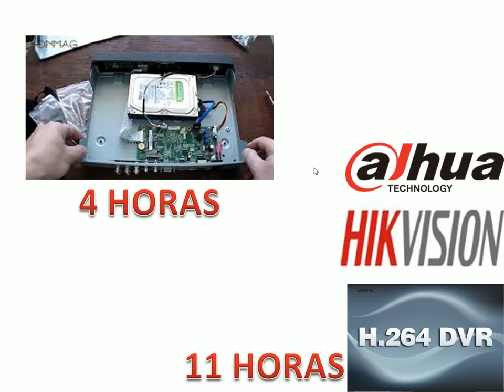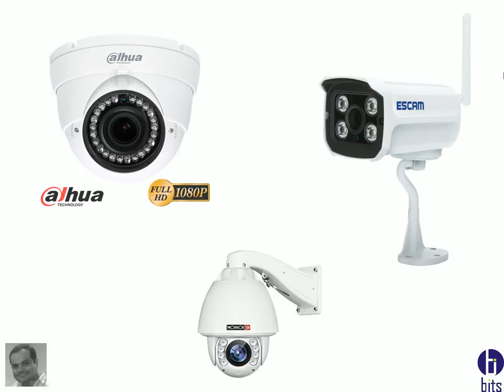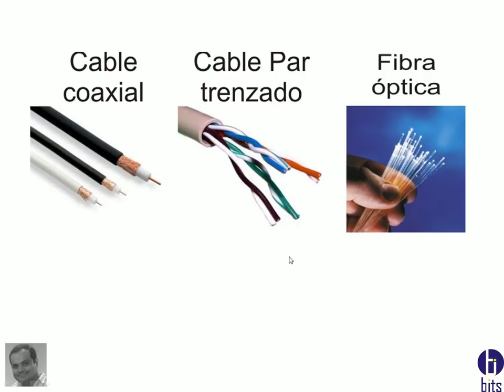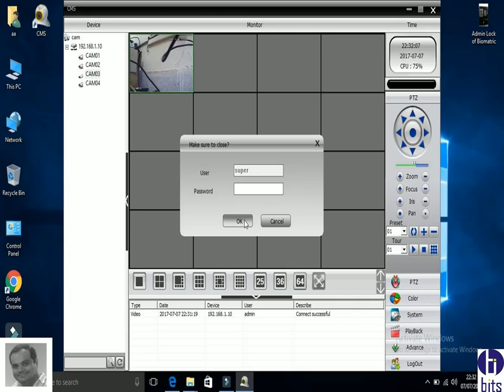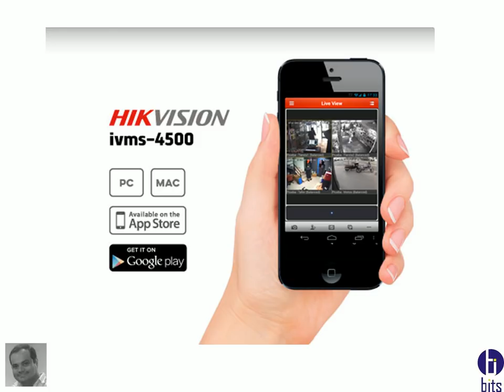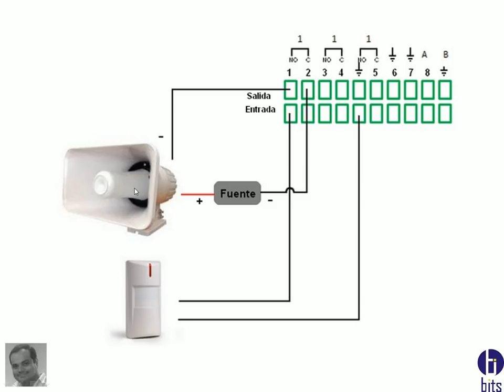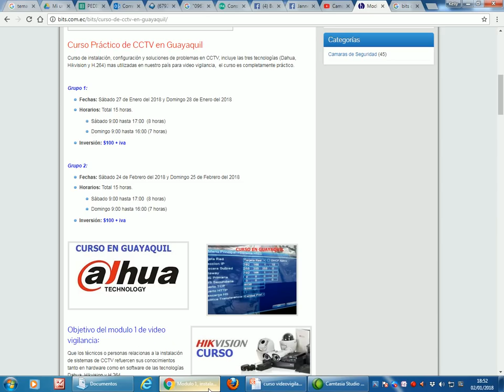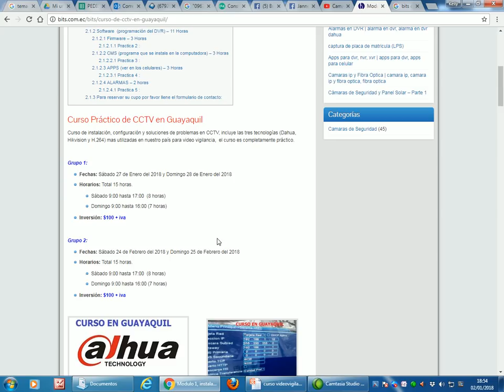Curso Online y Presencial de CCTV - 2018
Curso de alto contenido en CCTV, de forma online y presencial a realizarse en Guayaquil

Nivel 1
Tecnologías: HDCVI, HDTVI, AHD
Máximo: 10 alumnos de forma presencial
Fechas:
      Grupo 1: 27 y 28 de Enero 2018
      Grupo 2: 25 y 25 de Febrero 2018

Forma Presencial en  Guayaquil.

Guayaquil - Ecuador